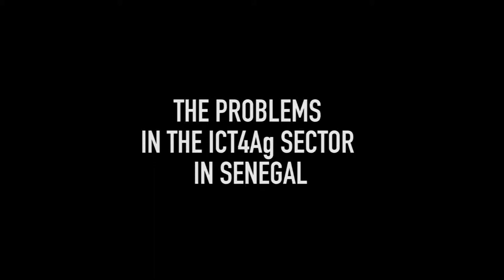Interview with CTIC- The ICT4Ag sector in Senegal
Yann Lebeux, Catalyst at CTIC of Dakar, about ICT4Ag sector in Senegal.